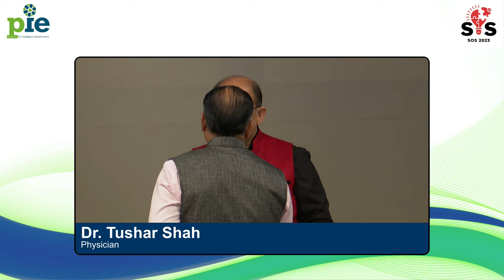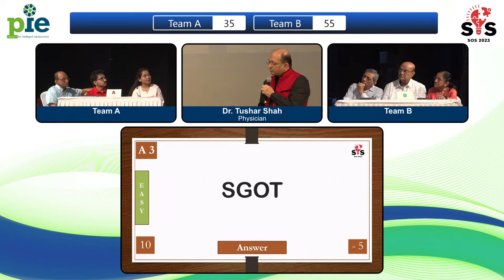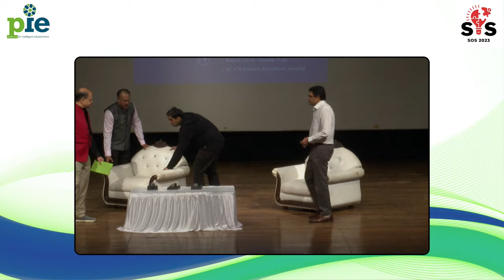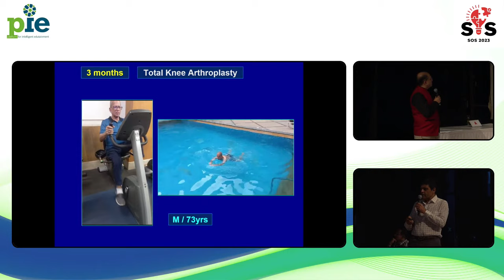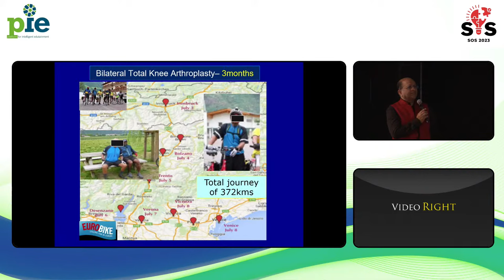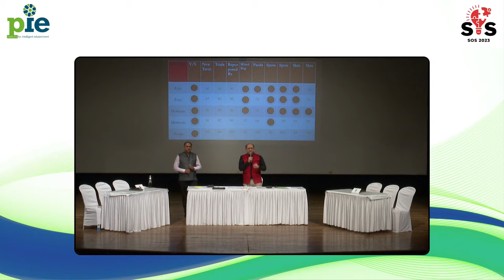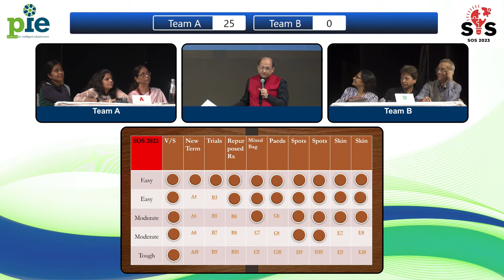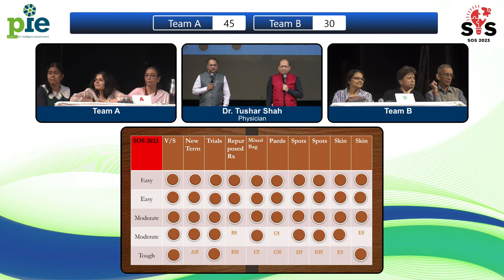PIE presents - SOS 2023 | 5th NOV 2023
SOS 2023 - Short Medical Topics for the Generalist